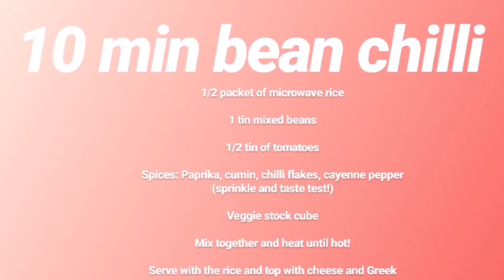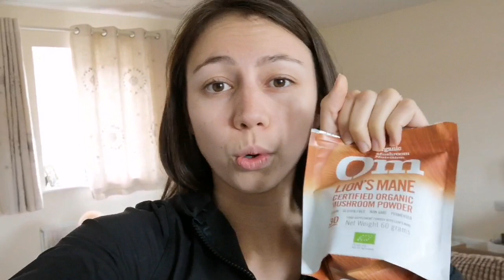DAY IN THE LIFE | Being self-employed | Easiest bean chilli ever | Yoga Flow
You guys wanted to see a bit more of what I do on an average day so here it is! 😘

Details for the mushroom powder I use in my coffee!
I use the Lions Mane one!